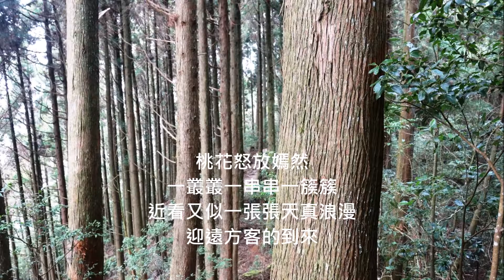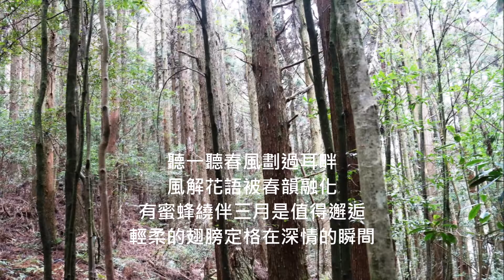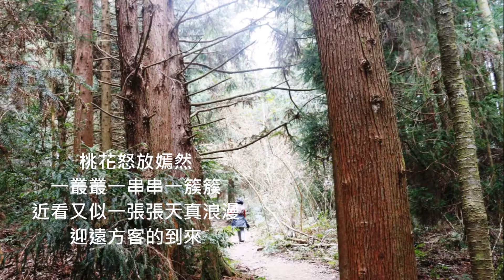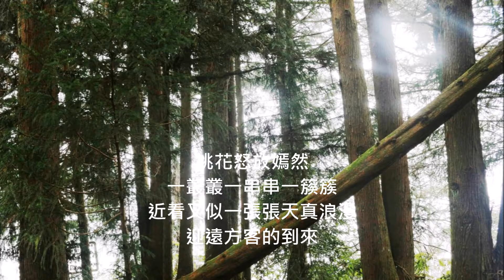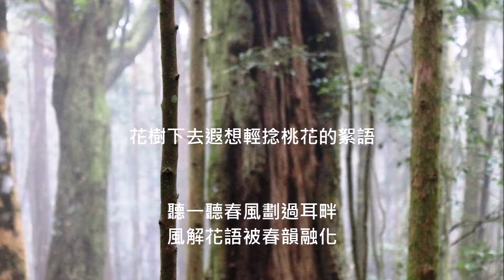輕捻桃花的絮語 詞 葉銘村 曲唱吉他 吳泓德 m4a60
輕捻桃花的絮語
作者:葉銘村  中華民國一○五年三月二十一日

桃花怒放嫣然
一叢叢一串串一簇簇
近看又似一張張天真浪漫
迎遠方客的到來

桃花打苞留點白處
閉上眼我不忍尋覓
恍若裙裾春意盎然的彩色畫卷
唯獨你是我心底的留白

滾滾的春潮是一種姿情
那麼艷麗也不嬌媚
一時間我拿不定主意
花樹下去遐想輕捻桃花的絮語

聽一聽春風劃過耳畔
風解花語被春韻融化
有蜜蜂繞伴三月是值得邂逅
輕柔的翅膀定格在深情的瞬間

朵朵情似水許了春的溫情
滌蕩著春情春思
就在你的眼眸中
在那段不老的時光裡